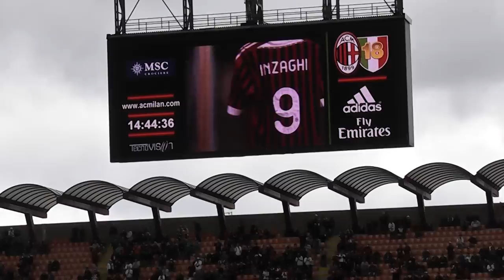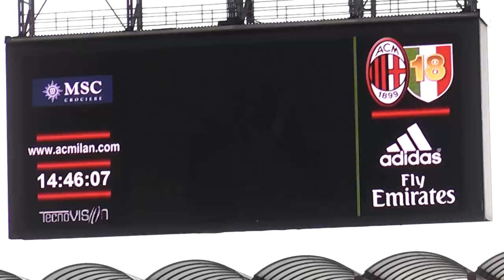Milan Novara 2-1 ''LO SPEAKER RICORDA PIPPO INZAGHI'' IN FULL HD'' .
Milano 13 Maggio 2012 Milan Novara 2-1 momenti in Curva Sud Milano prima e durante la partita.
GRAZIE DI TUTTO...Pippo inzaghi,Alessandro Nesta,Clarence Seedorf,Rino Gattuso,Mark Van Bommel,Gianluca Zambrotta..RESTERETE SEMPRE NEI NOSTRI RICORDI !